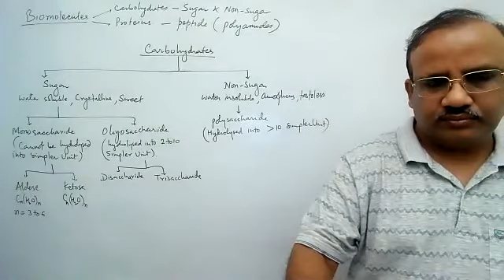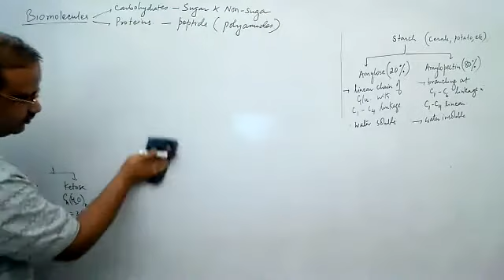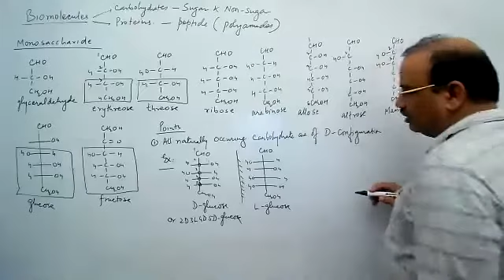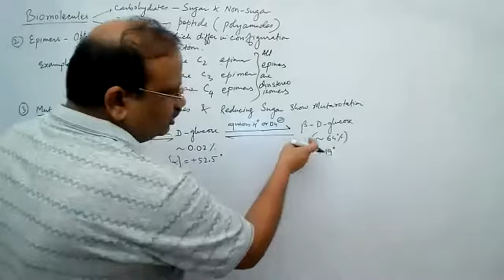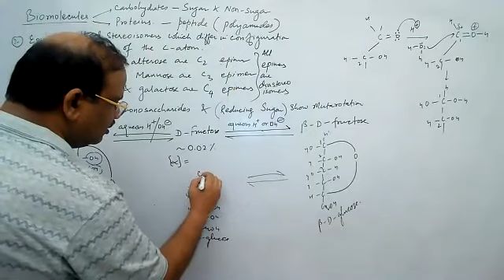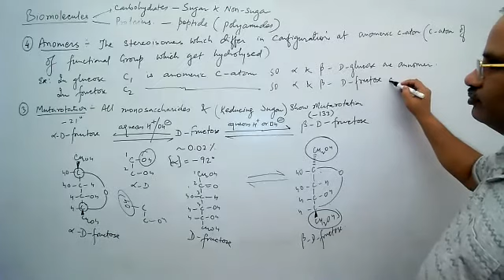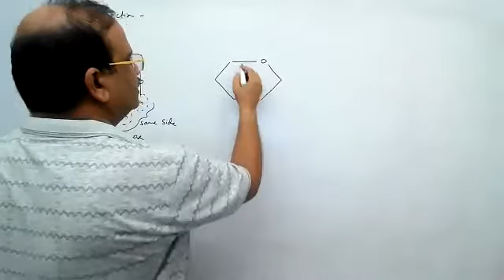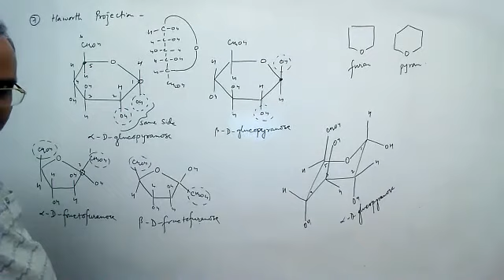Bimolecules lec 1